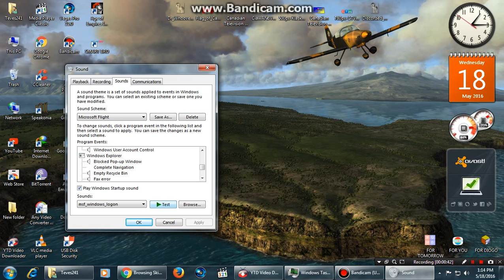Microsoft Flight Hawaiian Adventure Source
You Can Use It As A Sparta Remix

Recorded Software Used: Bandicam

NOTE: No copyright of any kind intended.

All seen Teves241 Logo is over laugh and cries, is a rated U is all moment

©Copyright Microsoft Corp and Microsoft Studios